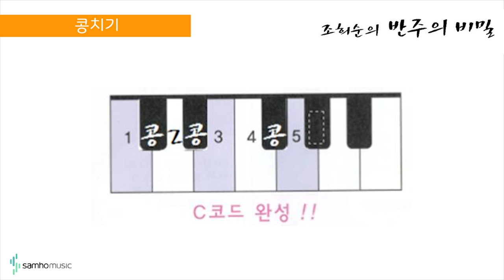조희순의 반주의 비밀 1권) 콩치기. 삼호뮤직 출판사 [조희순 교수|JOY쌤]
이번 영상은 새로 나온 '반주의 비밀' 1권에 수록된 "콩치기" 라는 곡입니다!